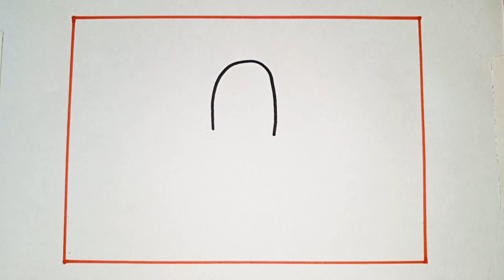very easy nature scenery drawing for beginners